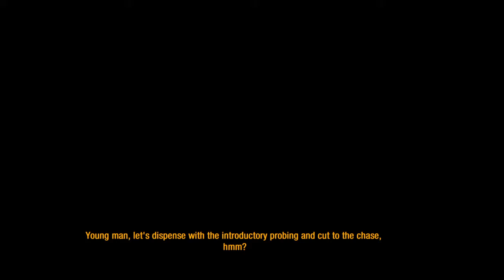Metro Last Light | I've Been Drugged | #7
Metro Redux